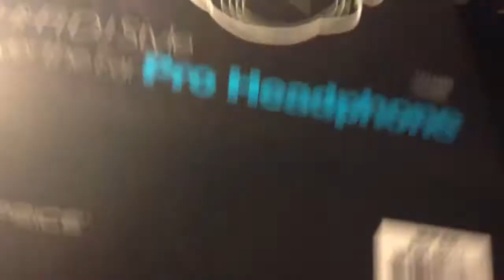Monoprice 8323 Quick unboxing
Just a quick unboxing of the Monoprice 8323 headphones for people like me who hate to hear someone ramble.